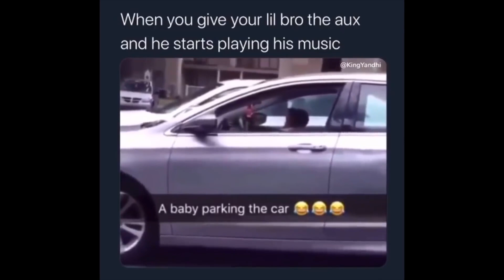Pokémon Sword and Shield Extreme Randomizer ShinyLocke | The Secret Wild Celebi Event on Route 4?!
Welcome to Part 4 of our Pokèmon Sword and Shield Extreme Randomizer Shinylocke! In today's Episode of our Pokèmon Sword and Shield Extreme Randomizer Nuzlocke, we head through Galar Mine, We meet up with Hugh from Pokémon Black 2 and White 2! later we find ourselves on Route 4, where we encounter a Wild Celebi!!! This is a modded/ hacked copy of Pokémon Sword and Shield. Enjoy! :D

This is Provictini's Extreme Pokémon Sword and Pokémon Shield Randomizer Nuzlocke! Everything in Pokémon Sword and Shield has been randomized; The Trainer battles we will face, Gym leader battles, Wild encounters and the game's text files have been randomized! In this series we will be playing with the regular Nuzlocke rules except with a few added rules which include that all Pokémon that we use on our team must be shiny! We will do the Pokémon Sword and Shield Shiny Hunts live on Mondays, Wednesdays and Fridays! If there are any rules you would like to see me use feel free to let me know! :D

1.) Any Pokémon that faints is considered "dead,"
and must be released or stored in a specified PC box for "dead" Pokémon.

2.) The player may only catch the first Pokémon encountered in each area, and none else.

If the first Pokémon encountered faints or flees, there are no second chances.

3.) The player must nickname all of my Pokémon, for the sake of forming stronger emotional bonds.

4.) If the player blacks out it is considered to be "game over", even if there are Pokémon left in the PC.

5.) Species/Dupes Clause: Adjusting the first encounter

rule to prevent the player from having to catch multiple of the same Pokémon, for the sake of variety.

6.) The Player must set a limit on how much dupes clause

they can trigger in an area. If that limit is reached, no Pokémon can be caught in that area (alternatively,

the player has to settle for the last allowed duplicate to trigger the clause)

7.) Player must set the battle style "set", leaving the player unable to switch out after an opponent's Pokémon faints.

8.) Rather than releasing the Pokémon, it can be permanently placed in the PC Box.

9.) Mercy rule, if the player runs into a Shiny Pokémon, the player may still catch it, regardless of whether or not it is the first encounter in the area. It also does not need to be released if it faints. This is often called the Shiny Clause.

10.) As another mercy rule, each Gym Badge acts as a checkpoint. If the player gets a game over,

they can start from when they got their previous Gym Badge.

Additional Rules;

*JP Ditto will be transferred from Japanese Save file in order to use the Masuda Shiny Hunting method*